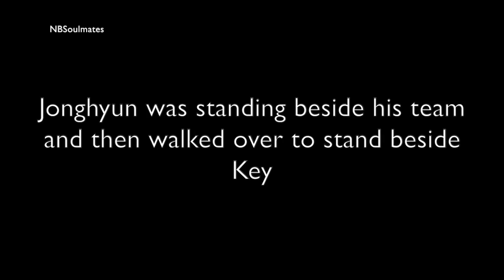Soulmate Moment #53 "Drawn Together"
Moments have once again graced us and what beautiful ones they are, Jonghyun has such a cute habit of hanging onto Kibum who is by far taller than him. The dynamics of their relationship is so cute and endearing to me.

credits as tagged